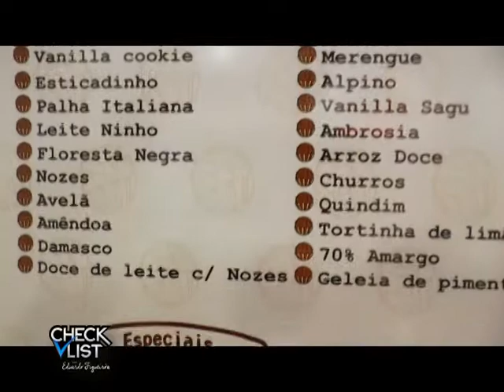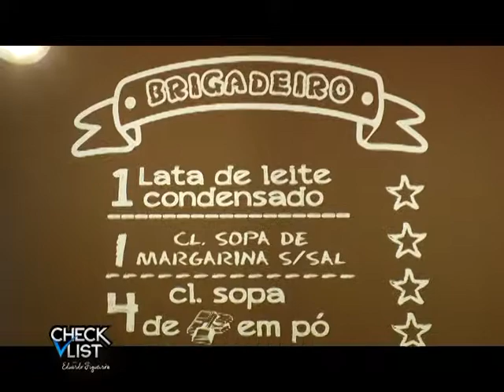Programa Check List - 22 de Setembro de 2017